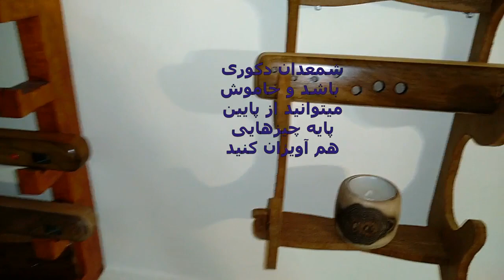آموزش نصب پایه فلوت و نصب دیواری | هوماریاجی haomaryaji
پایه فلوت هایی طراحی کردم که قابل باز و بسته شدن باشن و می‌توانید رومیزی یا دیواری استفاده کنید. دوتایی و سه تایی هستند🌼 تقریبا برای همه نوع و سایز فلوت میشه استفاده کرد🦋کار بسیار دلگرم کننده و زیباست و جلوه زیبایی به محیط اطراف خواهد داد و سازتون هم در محل مناسبی قرار خواهد گرفت، خرید بالای دوتا برای فروشگاه ها و آموزشگاه ها و و با تخفیف بوده. 🌊🙏🕉️💗❤️➕ با سپاس. 🦋🕯️داخل همین پیج بشوید از پست های قبلی دیدن بفرمایید 🌸 🌊🌊🌈